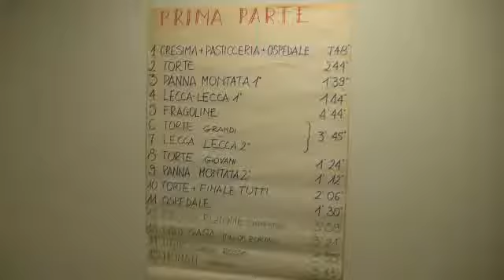"Dietro le quinte" 2017 "Gira e va... se la va, la va!" Marinella Marchiori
Saggio di danza 2017 della Scuola di danza di Marinella Marchiori
Laboratorio Arti Coreografiche
Video Glenda Orlandi